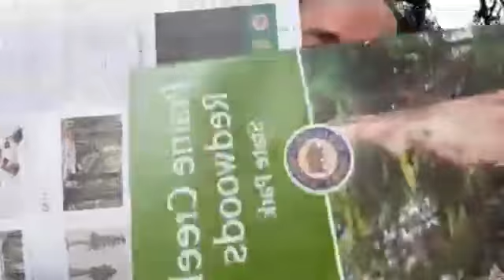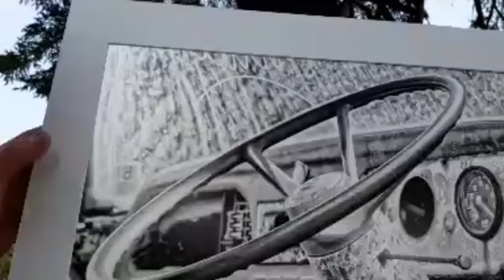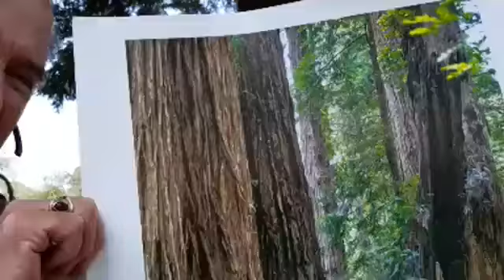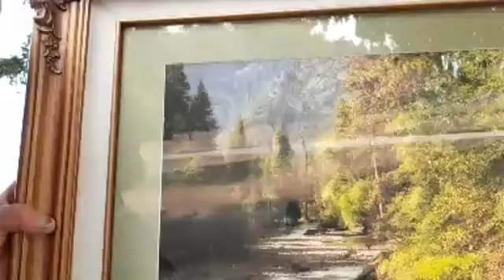Photography in State Parks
Quick tips for photography in California State Parks!

Facebook Livestream from 8/27/2020

Weekly Schedule

Monday: Angie - Marine Ecosystems
Tuesday: Mary/Shanna - Redwood Wildlife
Wednesday: Maiya/Princess - Indigenous People of Northern California
Thursday: Dana - Prairie Creek
Friday: Griff - Redwood Ecology
Saturday: Erika - Leave No Trace
Sunday: Skip - Yurok Culture

Programs Daily at 3pm

During this period of social distancing due to the COVID19 outbreak, join California State Parks on a daily digital exploration of our northernmost state parks! Each day we will virtually gather to explore what lies behind the redwood curtain. Your friendly guide will offer an online experience from the northern corners of California, through nature walks, historic and natural resources exploration, Q&A, and more! Tune in to experience tall trees and rugged seas- all from the comfort of your home. Programs offered every day of the week at 3pm. If you miss a program, don’t worry(!), all programs are recorded and captioned for viewing at your leisure. To access, follow “California State Parks North Coast Redwoods” on Facebook.